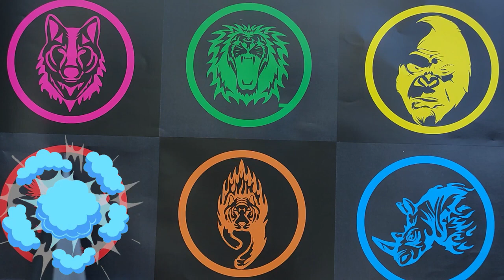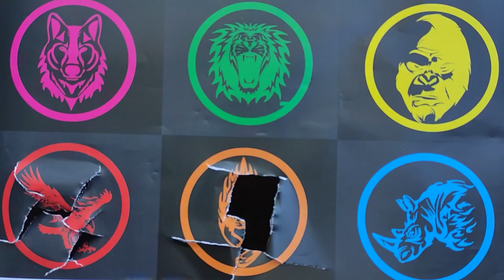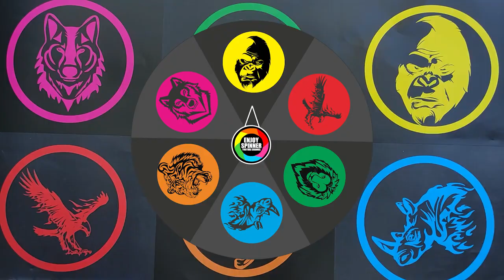Hunting Hewan Ganas : Harimau, Singa, Serigala, Kingkong, Badak, Elang, Triceratops